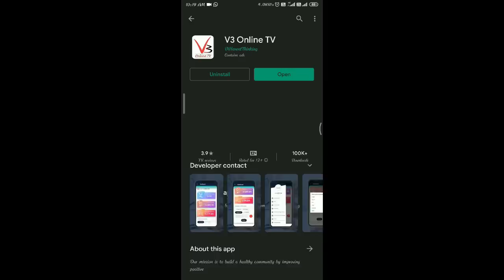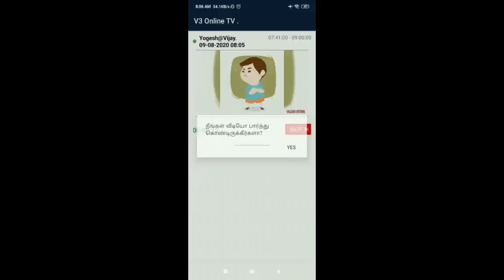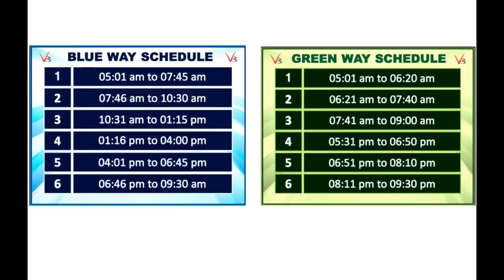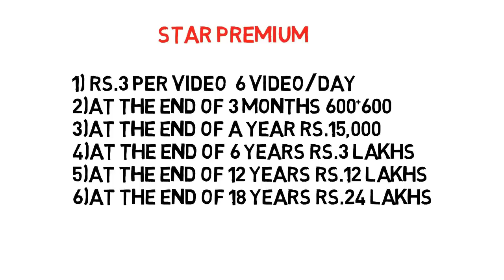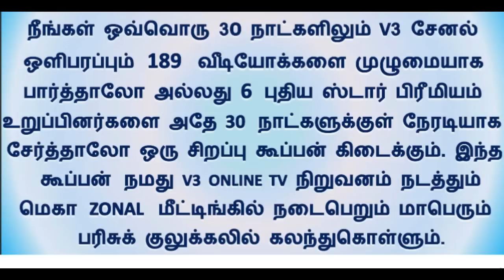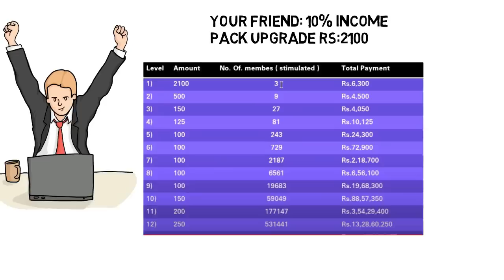V3 Online TV | Best Online Earning Job | Through Watching videos 12000/month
To Join in this V3 Community..!!

Are you looking for any genuine WORK FROM HOME JOB OPPORTUNITY?

V3 Online TV is a good platform that offers reliable part time job opportunities for many people across the country.

💰Start earning income by watching videos everyday!

🔥STAR PREMIUM PLAN (600 INR)🔥

✔DAILY TASK: (MUST)
1. Watch 6 Videos Daily (Each video 2 to 8 mins and rarely 10 mins)
2. Give Feedback 4 words & above related to video
3. Attend meeting once in 3 months
4. Watch special videos on these English calender dates - 3, 6, 9, 12, 15, 18, 21, 24, 27 (After 9:30 PM). No reward points for special videos

💰BENEFITS OF STAR PREMIUM:
1. One video = 3 reward points (1 reward point = 1 rupee). After reaching 3000 reward points money will be credited to your account
2. Once in every 3 months 600 INR recharge amount will be provided. Your entry amount will be returned during first time you get the recharge amount
3. During 4th time of getting recharge amount, 15,000 INR is provided to buy mobile phone
4. One month = One coupon (Coupon is for participating in Lottery during zonal meeting)

💥STAR PERFORMER💥

✔TASK: (MUST)
1. All tasks same as in Star premium
2. Refer 6 members in Star premium plan

💰BENEFITS OF STAR PERFORMER:
1. All benefits as mentioned in star premium
2. International trip once in every 3 years
3. In 6th year you get 3 lakhs cash reward
4. In 12th year you get 12 lakhs cash reward
5. In 18th year you get 24 lakhs cash reward

🔥SUPER PREMIUM PLAN (18,000 INR)🔥
Health products are given for 18,000 INR

✔TASK: (MUST)
All tasks same as in Star Premium

💰BENEFITS OF SUPER PREMIUM:
1. As All benefits mentioned in star premium
2. One video = Five reward points (1 reward point = 1 rupee)
4. After 6 months 12,000 INR salary for every month for lifetime
5. Each year 1,500 INR salary increment
6. Each year International trip
7. In 6th year you get 6 lakhs cash reward
8. In 12th year you get 24 lakhs cash reward
9. In 18th year you get 50 lakhs cash reward

(Note: If you want to get salary before 6 months, you can join 6 members in super premium plan and get salary immediately)

Video Watchin Timings:

    💙Blue way time schedule💙
👉5:00 a.m to 7:45 a.m - 1st Video
👉7:46 a.m to 10:30 a.m - 2nd Video
👉10:31 a.m to 1:15 p.m - 3rd Video
👉1:16 p.m to 4:00 p.m - 4th Video
👉4:01 p.m to 6:45 p.m - 5th Video
👉6:46 p.m to 9:30 p.m - 6th Video

                        OR

    💚Green way time schedule💚
👉5:00 a.m to 6:20 a.m - 1st Video
👉6:21 a.m to 7:40 a.m - 2nd Video
👉7:41 a.m to 9:00 a.m - 3rd Video
👉5:30 p.m to 6:50 p.m - 4th Video
👉6:51 p.m to 8:10 p.m - 5th Video
👉8:11 p.m to 9:30 p.m - 6th Video